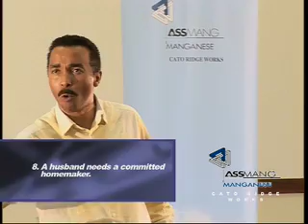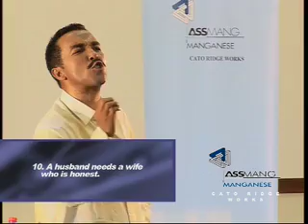ASSMANG Dr David Molapo Motivational Talk Part 5.mp4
PART 5

Dr David Molapo ICAN FOUNDATION's motivational talk  to Assmang Manganese Cato Ridge Works employees